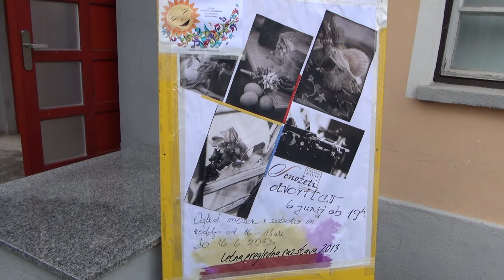LIKOVNO DRUŠTVO SENOŽETI RADOMLJE, RAZSTAVA, 6 6 2013